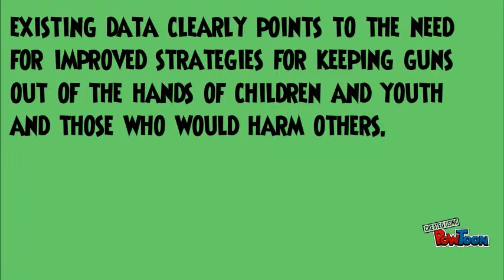Kyle Jones school shooting PSA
pay attention-- Created using PowToon -- Free sign up -- Create animated videos and animated presentations for free.  PowToon is a free tool that allows you to develop cool animated clips and animated presentations for your website, office meeting, sales pitch, nonprofit fundraiser, product launch, video resume, or anything else you could use an animated explainer video. PowToon's animation templates help you create animated presentations and animated explainer videos from scratch.  Anyone can produce awesome animations quickly with PowToon, without the cost or hassle other professional animation services require.